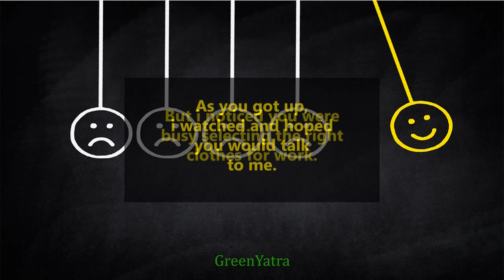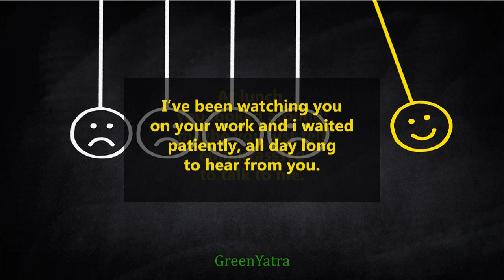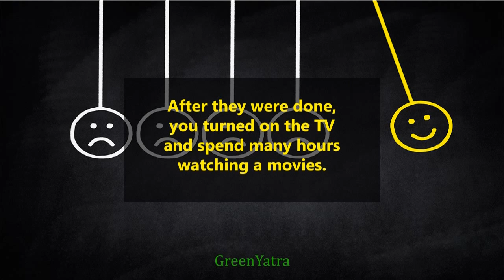162 i caried watching this video